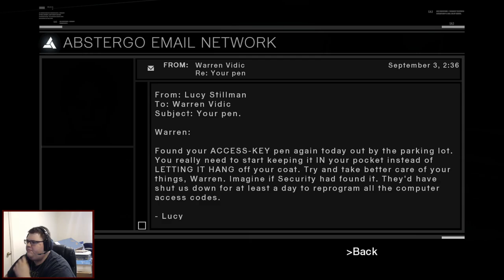Krimzon Plays Assassin's Creed: Episode 6 - Death of Talal and the Damascus Rich District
Assassin's Creed the first, the original one might say.

I'm going through the Assassin's Creed series in as much of its entirety as I can starting with this game, and you're welcome to join me on this journey. Join me as I continue my trek into 100%-ing AC1.

I stream Mondays at 2:30pm Central US time over on Twitch for around 2 hours.